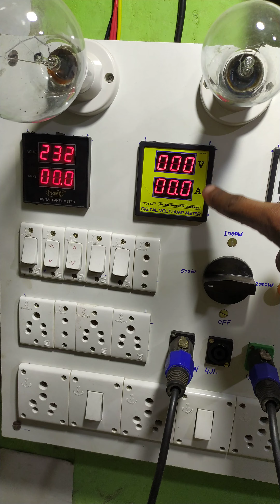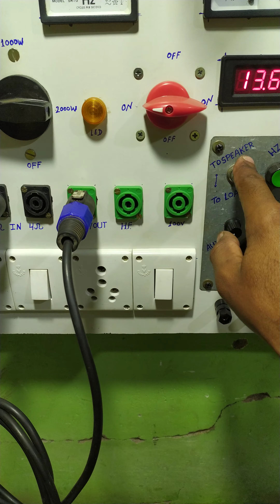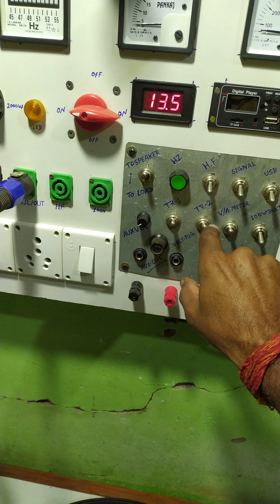AMPLIFIER TESTING BOAD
WhatsApp Nambar - 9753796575 Amazon Bay Link -

Stereo PreAmp Whit Echo Mic

Bass Treble  Whit Echo Mic Amplifier

BT Board

Pre-Amp

600 Watt Mono Amplifier Board

 Full Connection And Details

600 Watt Mono Board

600 Watt Bord

1000 Watt Mono Amplifier Board

1. 1000 Watt Amplifier Board

2. 1000 Watt Mono Board

3. 1000 Watt Board

4. 1000 Watt Mono Amplifier Bord

5. 1000 Watt Bord

6. Amplifier Board

7. Power Amplifier

8. 500 Watt Mono Board

9. 500 Watt Board

10. 500 Watt Mono Amplifier Bord

11. 500 Watt Bord, Amplifier Board

12. Power Amplifier

13. 600 Watt Mono Board

14. 600 Watt Board

15. 600 Watt Mono Amplifier Bord

16. 600 Watt Bord, Amplifier Board

17. Power Amplifier, 200 Watt Mono Board

18. 200 Watt Board

19. 200 Watt Mono Amplifier Bord

20. 200 Watt Bord

21. Amplifier Board

22. Power Amplifier

23. 800 Watt Mono Board

24. 800 Watt Board

25. 800 Watt Mono Amplifier Bord

26. 800 Watt Bord, Amplifier Board

27. Power Amplifier

150+150 watts 40volt 2n3055 transistor based audio amplifier circuit board testing

1000 Watt Amplifier Board

1000 Watt Mono Amplifier Board

Full Connection

1000w Amplifier Board

BT Board |

Pre-Amp

600 Watt Mono Amplifier Board |

600 Watt Mono Board |

 600 Watt Bord

600 Watt RMS Amplifier Board

600 Watt Mono Amplifier Board

600 Watt Amplifier Board

600w Board